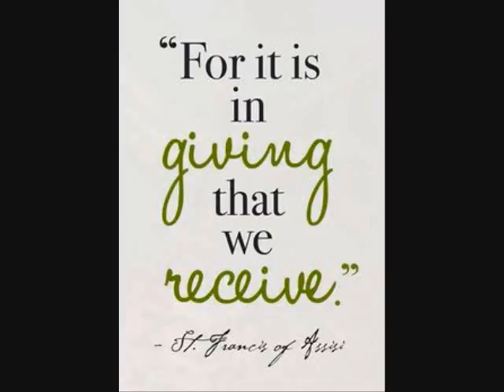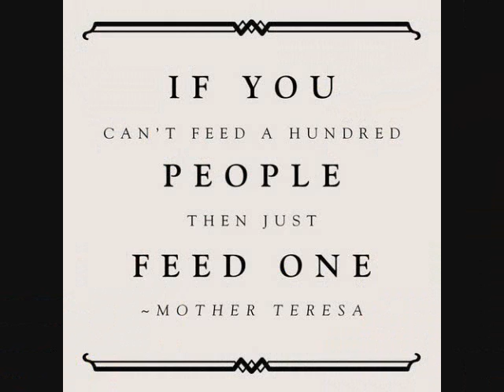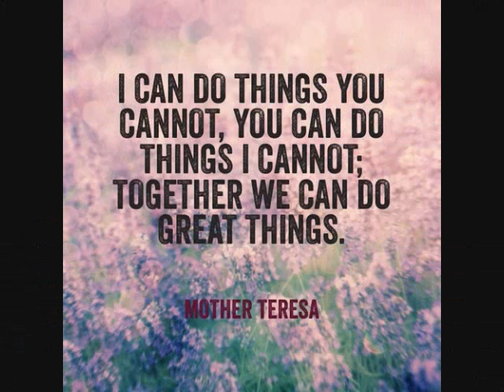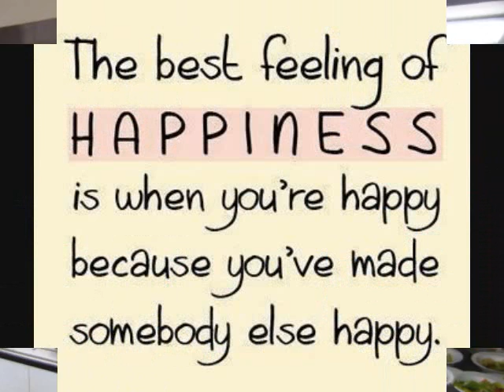ACT1V8 Service Day- November 11, 2014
ACT1V8 volunteered at Mission House- a day facility serving the homeless in Jacksonville Beach.  Teens sorted clothing and food donations and also prepared and served lunch to the homeless men and women who depend on Mission House for meals and other essential services.